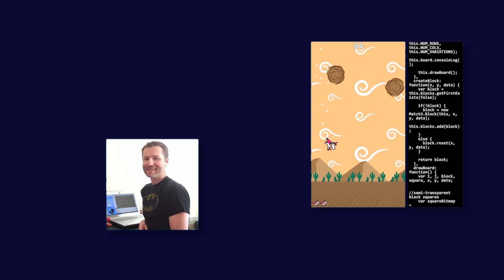Roblox Game Development Mini-Degree - Trailer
Master Roblox game making by learning key game development skills!

In case you missed it, Roblox has become one of the most popular game platforms out there. Run primarily on user-created content, this platform sees millions of daily active users and has a total population of over 160+ million players. Additionally, with a user-base spread across multiple platforms, including mobile, it's able to reach more audiences of players than many other competitors.

For these reasons, developers have been flocking to the platform to pursue both their hobbies and new career opportunities. In fact, Roblox offers easy-access monetization options, so developers can easily pursue success with their creation. As a bonus, Roblox also comes with built-in multiplayer functionality and publically available assets, so it's easier than ever before to make multiplayer game experiences that you can have up and running in no time.

In the Roblox Game Development Mini-Degree, you'll take your first steps into developing games for Roblox with guided, step-by-step tutorials. You'll begin your journey by exploring the basics of Roblox Studio - Roblox's own tool for developing Roblox games - and the popular Lua scripting language. Afterwards, you'll jump straight into developing your own games with expert instructors as you learn how to make obstacle courses, melee combat arenas, and even FPS games.

When all is said and done, you'll have a worthwhile set of skills that will help you to start building your own Roblox projects. These skills can easily be expanded for other genres such as RPGs, strategy games, and more - paving your way to a prosperous future. Even if you aren't passionate about Roblox, these skills will also help you with foundations that can be applied in numerous different other engines and languages.

No experience is required to get started with this guided curriculum, so start learning Roblox game development today!